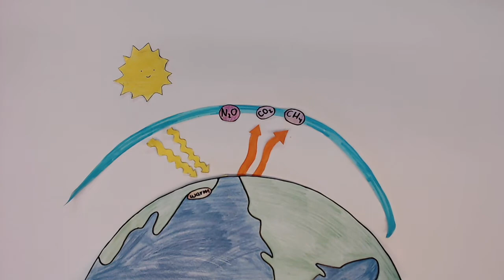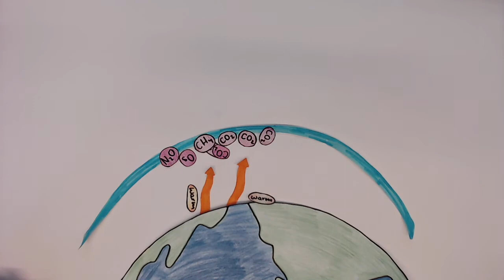Der Treibhauseffekt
Ein Filmbeitrag von Schüler*innen der OS Findorff zum Thema Klimawandel.